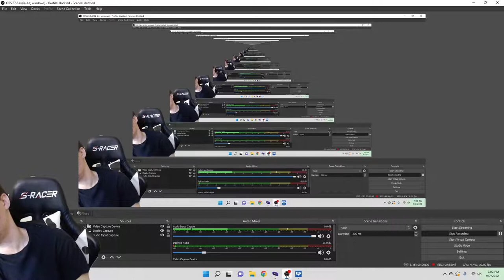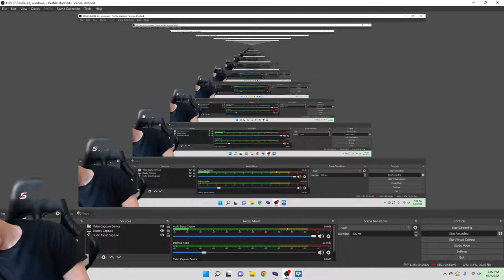Your Favorite Social Anxiety Let's Play Gaming Channel On YouTube In 2022 - Pokémon Fire Red #36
The game audio is working just really quiet oops. Give me a break I don't get paid for this :)

Topic: Besties group is not a cult!!